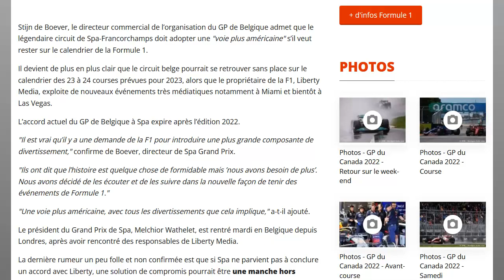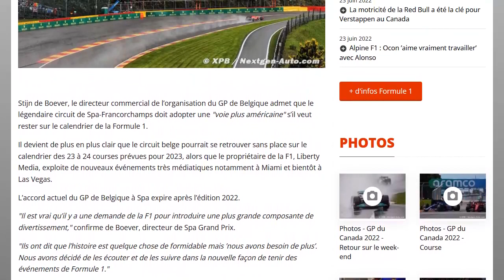La folle idée pour sauver Spa : une course de F1 hors championnat avec que des jeunes pilotes ?!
WTF ?!